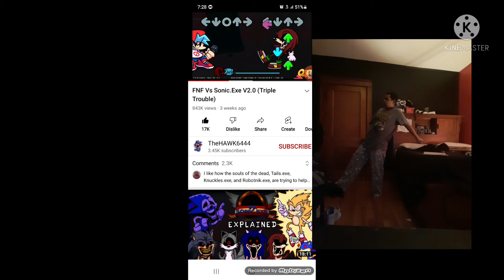Fnf triple trouble irl part 1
I do knuckles sprites irl since no one wanted to so far. I don't own the mod or the music I'll add the creator soon on this video. because it took forever to edit so imma put the credit on the 24th of Dec